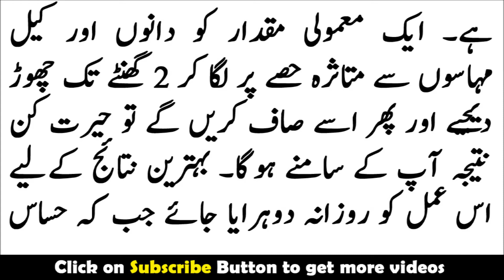Toothpaste Se Keel Muhase Ka Khatma, Home Remedy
Twitter.com/infozedmedia
infozed.blogspot.com Toothpaste Se Keel Muhase Ka Khatma, Home Remedy

keel muhase ka ilaj in urdu
keel mahasay in english
keel muhase treatment
chehre ke dano ka ilaj in urdu
dano ki cream
dane khatam karne ka tarika in urdu
dany khatam karne ki tips
dano k nishan khatam karne ki tips
pimple ke liye best cream
pimple ke daag kaise mitaye
blackheads ka ilaj
blackheads nikalne ka tarika
blackheads on nose removal toothpaste
nose patla karne ka tarika in hindi
blackheads hatane ke gharelu upay
how to remove blackheads from face at home naturally